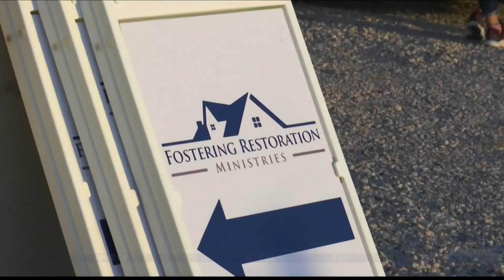Foster Restoration Ministries Fall Festival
promoting foster care and adoption